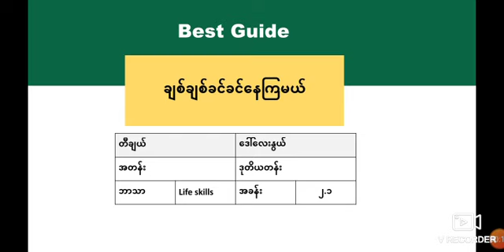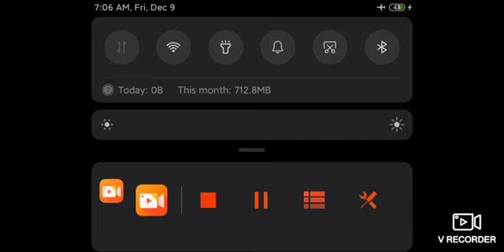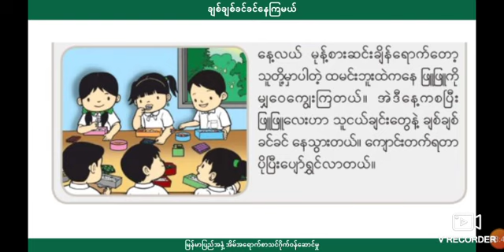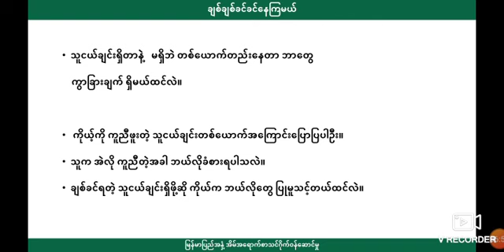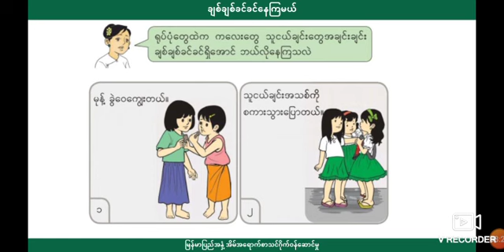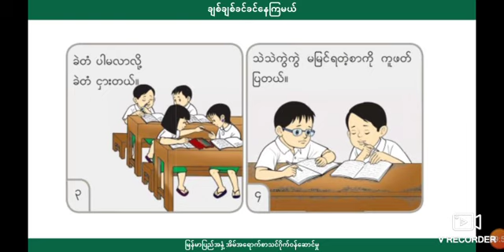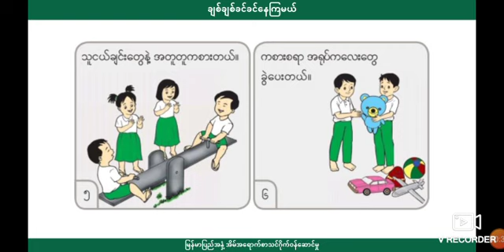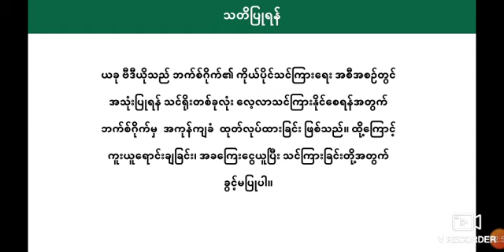[BG] Grade 2 Life skills - အခန်း(၂) အပိုင်း(၁)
ဘာသာရပ် - ဘဝတွက်တာကျွမ်းကျင်စရာ
ခေါင်းစဥ် - ချစ်ချစ်ခင်ခင်နေကြမယ်

အောက်ပါလင့်ခ်ကိုနှိပ်ပြီး အတန်းစုံစမ်းအပ်နှံနိုင်ပါသည်။